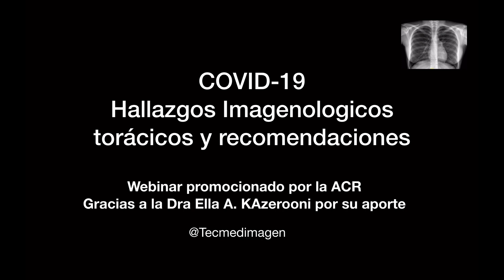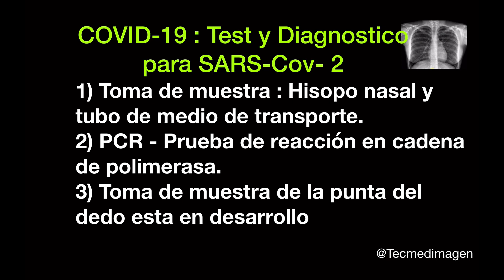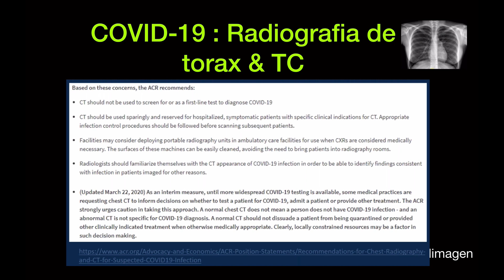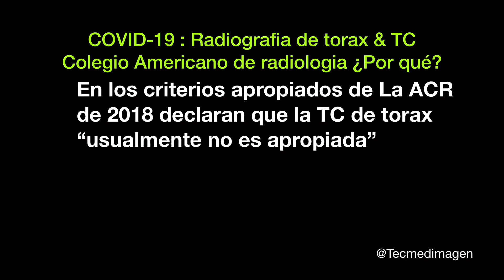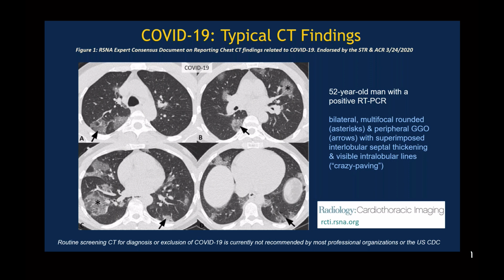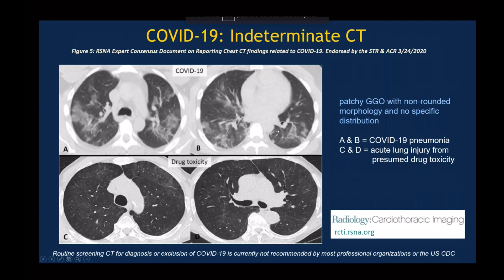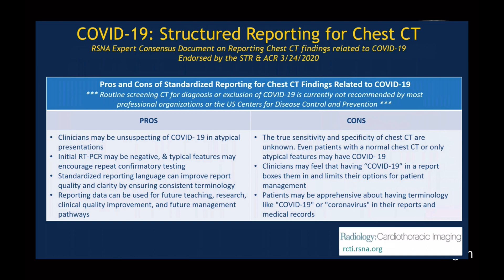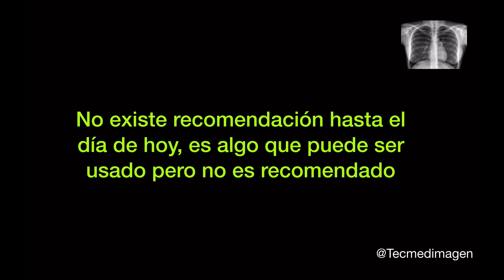Guia radiologia de uso de imagenes de COVID-19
Guia radiologia de uso de imagenes de COVID-19 segun colegio americano de radiologia